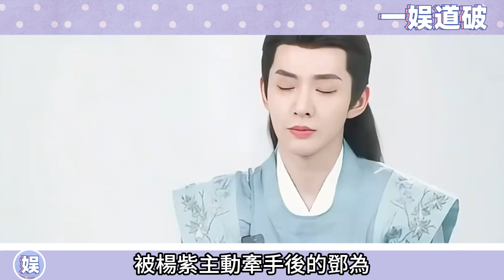這麼巧合的嘛！ 莫小棋預言楊紫，2023將迎來戀情，真愛男友成熟清秀溫柔，網友們坐不住了：這不就是鄧為嘛！” 夭璟“鐵定能成！杨紫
這麼巧合的嘛！ 莫小棋預言楊紫，2023將迎來戀情，真愛男友成熟清秀溫柔，網友們坐不住了：這不就是鄧為嘛！” 夭璟“鐵定能成

更多精彩视频⬇️
這還不磕嘛！ 楊紫慶賀31歲生辰，檀健次忙完工作立即手捧紫色花，驚喜到場送祝福，現場朋友驚呼一片：磕瘋了！

真要合體了！ 鄧為採訪透露有做客紫妹綜藝《我們的美好生活》的打算，為子是不是在向我們暗示啊，“夭璟”cp合體指日可待可真期待著了！